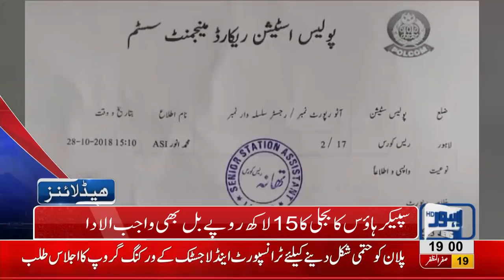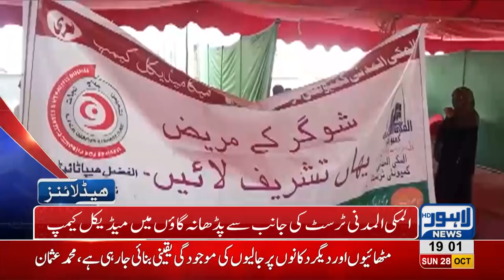07 PM Headlines Lahore News HD – 28 October 2018